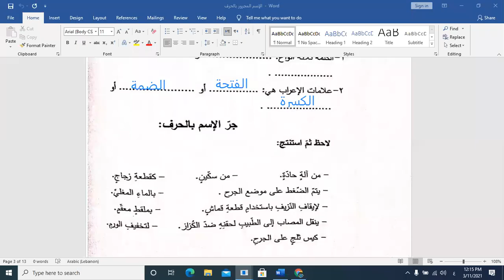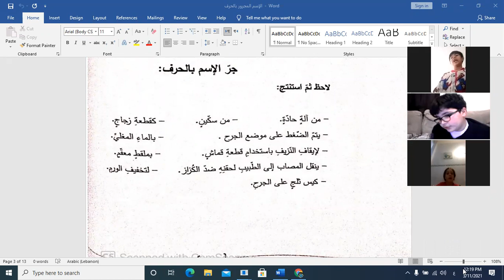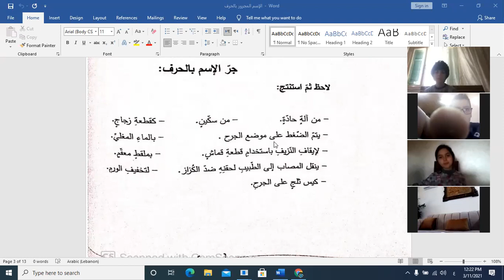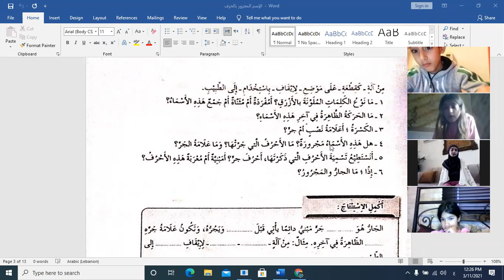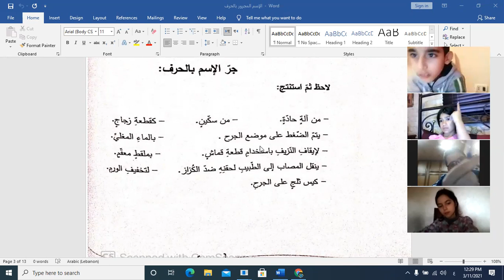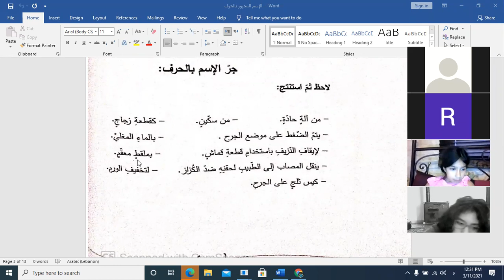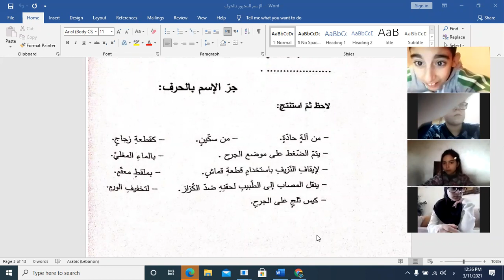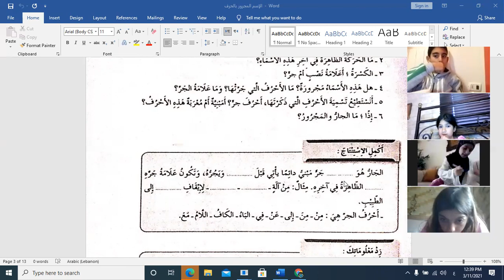الإسم المجرور بالحرف الرابع